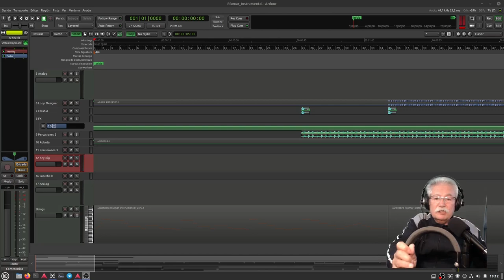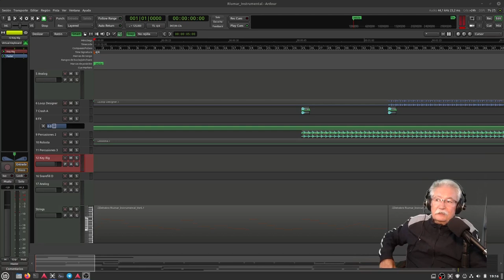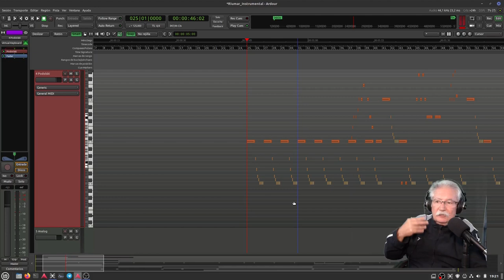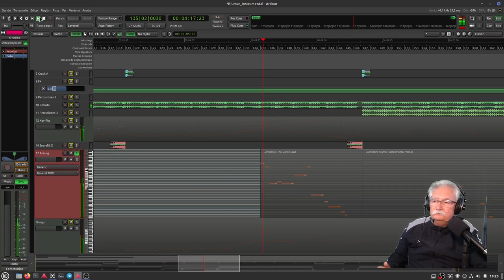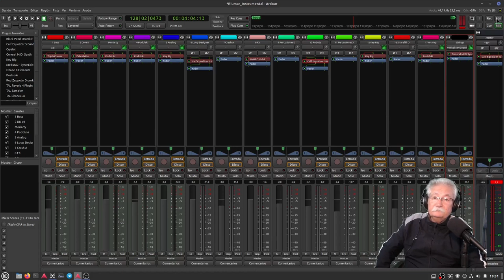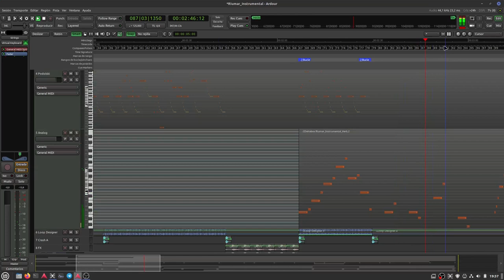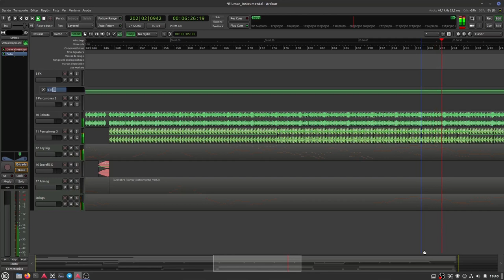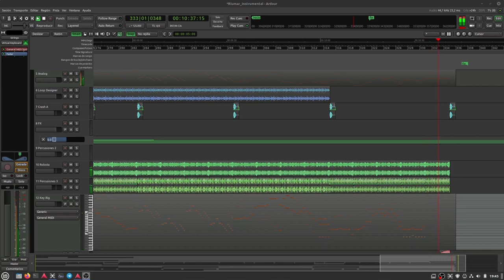4ª Compo en ARDOUR: "Carretera Matagatos" de la Suite para un Gato Difunto. Empieza en 21:55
Hola,
Primera parte: Comentarios sobre la composición. Utilizando ecualización de 5 bandas en pistas conflictivas.
Probando y comparando AKG K240 Studio en la misma compo, respecto a los Monitores y el viejo Shure: La diferencia es notória, me ahorra mucho tiempo de ajustes con los monitores. Un abrazo @geekstelevision
He aprovechado estos tiempos de indisposición para seguir trucos y consejos, principalmente de la parte de mezcla, masterización, etc. haciendo mención especial al Canal de Nico Astegiano: @NicoAstegiano músico y productor musical. También de @hispasonic con sus distintos tutoriales, y otros sítios, que para un aficionadillo del tres al cuarto como yo, llenan mis ansias de aprender.
Segunda parte: La pieza en sí. Empieza en el minuto 21:55. A vuestro aire.